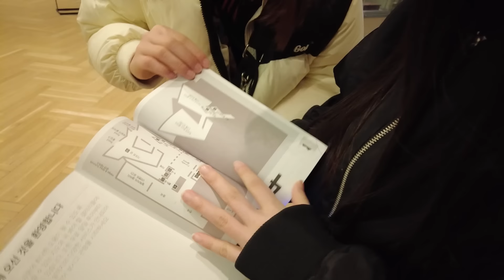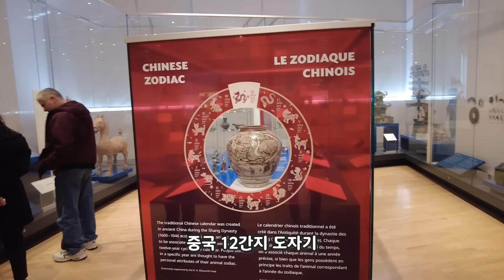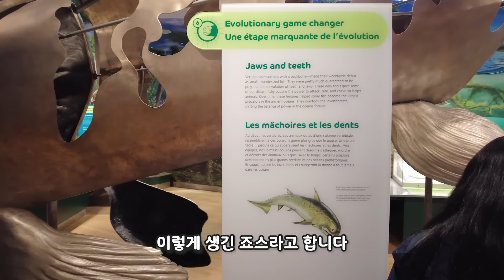🍁🇨🇦캐나다 주말vlog│박물관 가는 게 이렇게 어렵나요? 세 번 만에 박물관 가기 성공한 사연.. 그리고 마지막 짬뽕과 탕수육 먹기!│헬로음이유니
일주일간의 달콤한 방학이 끝났어요~😭
이제 남은 학기도 모두 화이팅 해서 달려볼게요!